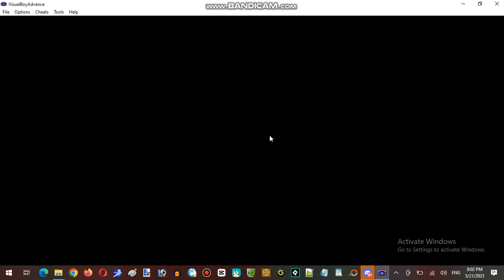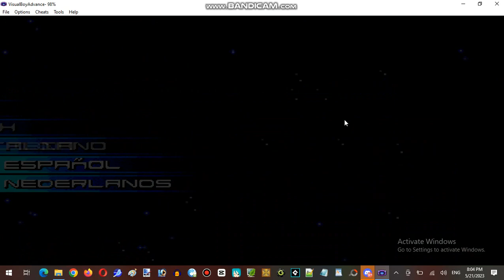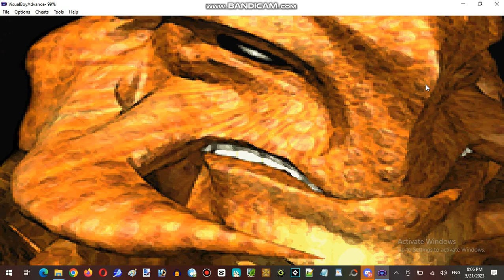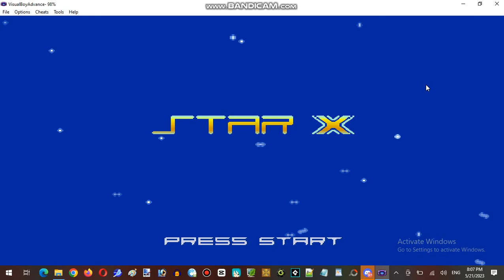Ice Cream Sundays Hour Streaming at SyndarNailo Server Establishment #001 Part 01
Ice Cream Sundays Hour Streaming at SyndarNailo Server

Developer: Graphic State Limited
Publisher: BAM! Entertainment, Inc.
Powered Game Engine: Star X Engine
Author: Claire Hill-Whittall, Richard Hill-Whittall, Adrian Brown, Cliff Davies, Adrian BrownShane Clark